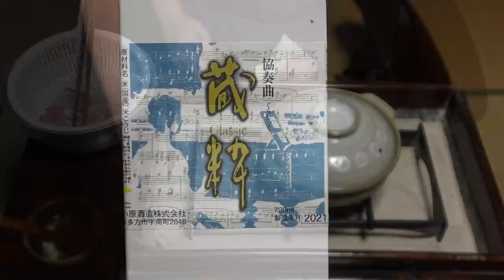クエ鍋-Kue(Longtooth grouper) hotpot-【Japanese food 江戸長火鉢】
高級魚のクエ。九州ではアラと呼ばれることも。